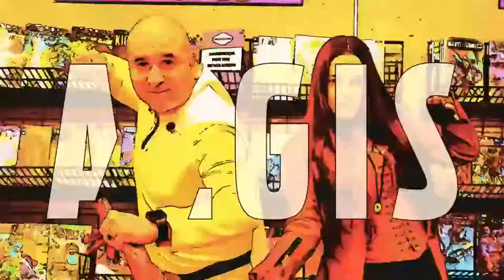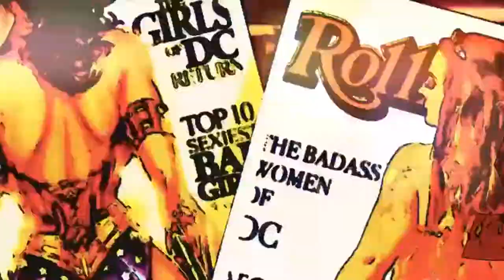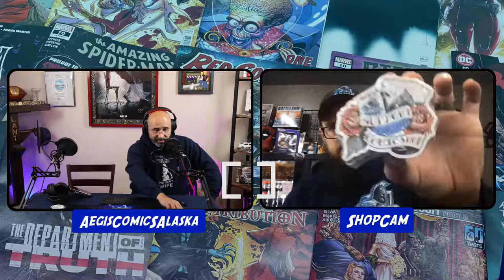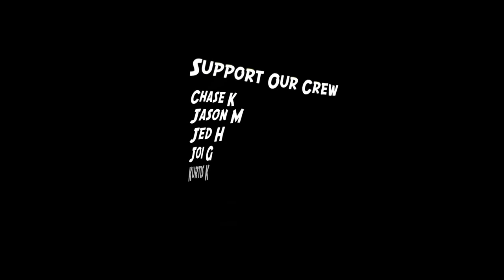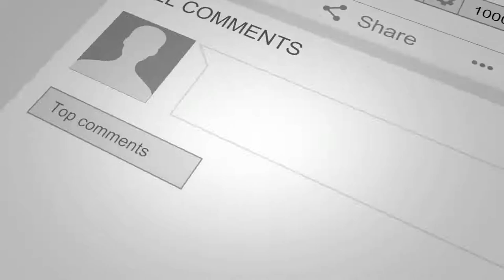2022 Valley Comic Con Preview Show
Let’s talk about 2022 Valley Comic Con in Wasilla, Alaska.

➡️Shirt Press (Comic Book Press)